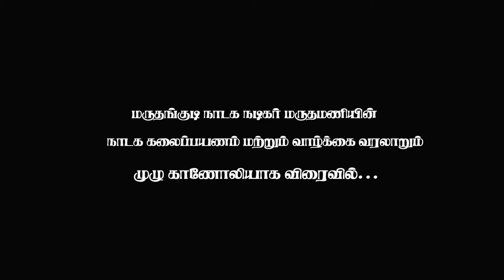தம்பி ராதா எனக்கு மேடையில் இடம் கொடுக்க வில்லையேன்றால் நான் இங்கு இல்லையே மனம் திறக்கும் மருதமணி